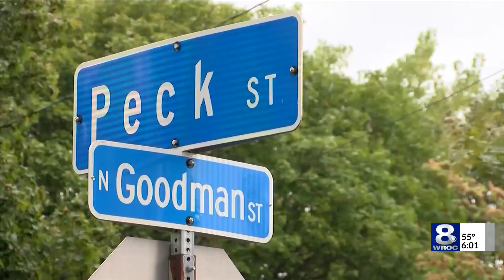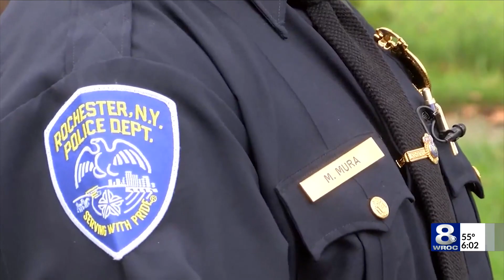Rochester police officer Denny Wright takes stand in Keith Williams trial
Testimony began Friday in the trial of the man charged with the attempted murder of Rochester police officer Denny Wright.